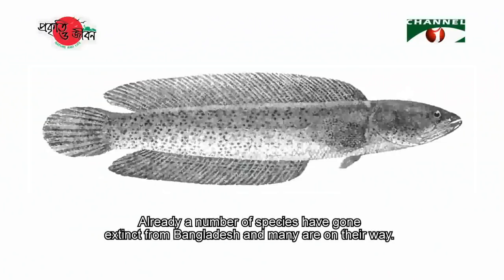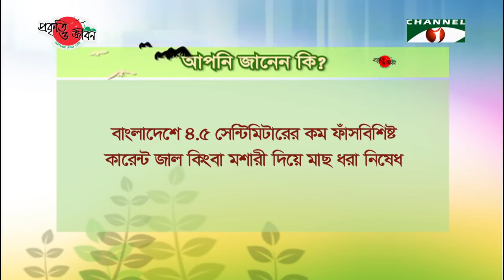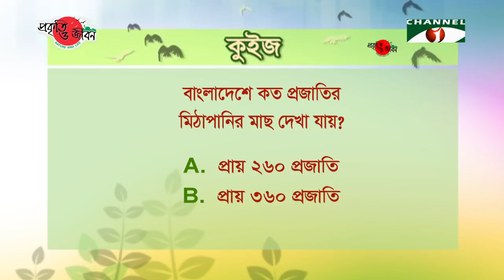Nature and Life - Episode 295 (Freshwater Fishes)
Bangladesh is a low-laying country.
Most of the land here is flat and low-laying.
That’s why, flowing water from upstream has created prominent rivers like Padma, Jamuna and Meghna in this country.
These rivers have given birth to endless branch rivers.
These rivers are spread throughout the country like a web.
Altered trajectories of some rivers have created Baors.
A number of Baors are seen in the South-Western Bangladesh.
In the North-Eastern side there are innumerable Haors and Beels.
Thousands of puddles, beels, jheels are spread all over the country.
All of these are freshwater wetlands.
These wetlands hold water throughout the year.
Rain supplies water to these wetlands.
So, in monsoon the rivers, canals, haors, baors of Bangladesh become full.
Most of the ground becomes waterlogged.
But the wetlands are revitalized.
Dying rivers and parched haors become full of life.
Various aquatic plants sprout up in the fresh monsoon water.
Alongside are seen a huge amount of Phytoplankton and Zooplankton, which are food source for the fishes.
As a result, freshwater wetlands are full of fishes.
There are almost 260 species of freshwater fishes in Bangladesh.
Among them Wallago, Clown Knifefish, Rohu, Indian Carp, Mrigal and Yellowtail Catfish are big in size.
Mola carplet, Cotio, Yellowtail mullet and Swamp Barb are among the smaller ones.
Apart from them, many other freshwater fish species are found in our inland freshwater wetlands.
As they are found in freshwater, they are known as the freshwater fishes.
Bangladesh is one of the wealthiest countries in terms of Fish resources, most of which are freshwater fishes.
The rivers, canals and their branches are the cradle of the fishes.
The innumerable scattered pond, puddle, stream, lakes throughout the country are also the sources of fish.
The fishermen fish in these wetlands almost throughout the year.
Thousands of fishermen have been continuing in their profession for decades.
But as the water recedes in the wake of winter, it becomes a fishing frenzy.
Fishermen fish in groups in this time.
Fishing turns into festivity in the wetlands.
These fishes supply the majority of our protein demand.
The Kaptai Lake, largest artificial lake in Bangladesh, is also one of the prime sources of fish resources.
Therefore, it can be said that millions of lives and livelihoods in Bangladesh depend on the Fish resources.
But with increasing human population, fish production in nature is declining.
Reasons like habitat destruction, over extraction, harvesting spawn fish etc. have led to such decline.
Also water pollution, excessive use of insecticides are impeding the natural lifecycle of the fishes.
Fish production is also reducing due to emerging chars in the river, caused by unplanned developments.
This deficit of fish resource is unable to meet the rising demand from the population.
Untimely harvesting of fish due to ignorance is destroying the fries.
Gillnet and other illegal fishing nets are also causing irreparable damage to our fish resources.
Already a number of species have gone extinct from Bangladesh and many are on their way.
The animals dependent on these fishes are also being harmed.
And ultimately the whole aquatic ecosystem is being affected.
We should take proper steps to conserve our freshwater fish resources.
We should conserve our remaining wetlands.
We have to refrain from actualizing the wetlands.
We have to maintain the course and navigability of the rivers.
We have to preserve the connection between rivers and beels for fishes to move freely, and declare important wetlands as sanctuary for fishes.
Only then we’ll be able to preserve our Freshwater fishes.